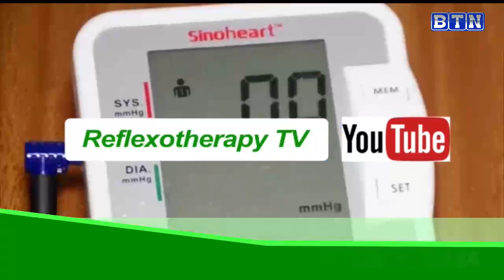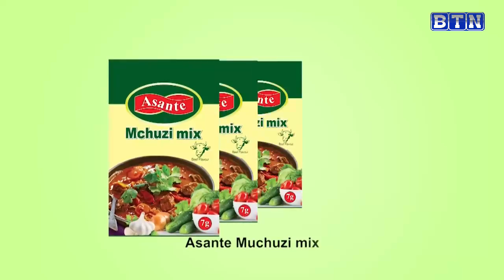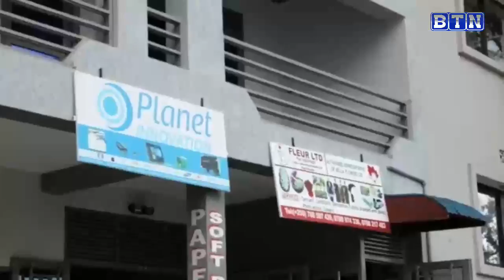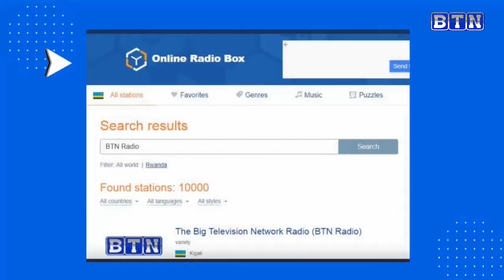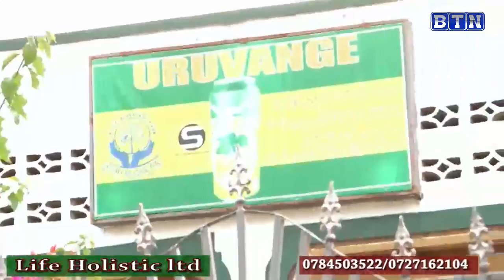AMAKURU YA SAA 18H 24/02: Abagabo babiri barwanye uwazanye umuhoro arapfa undi ajya mu bitaro